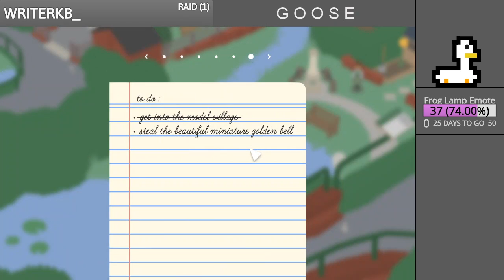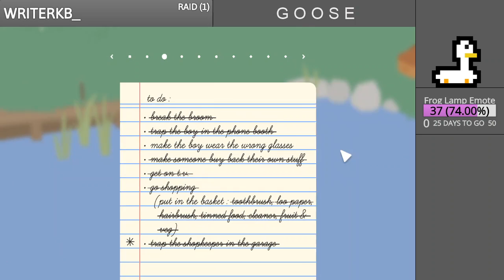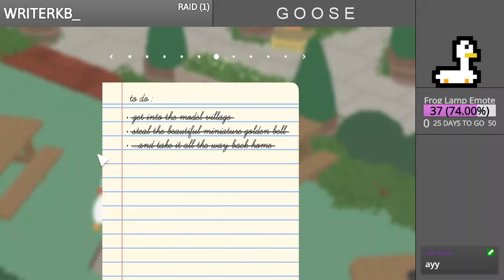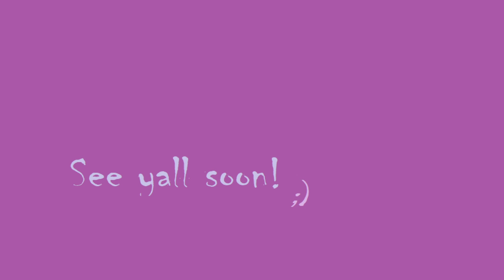G O O S E 3: Dawn of the Dinosaurs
Goose, but again, but again.